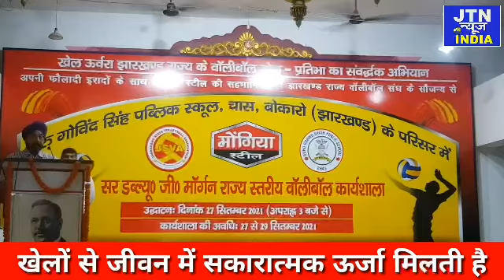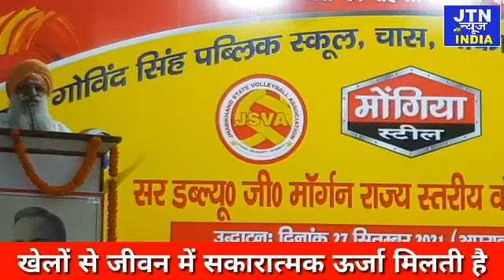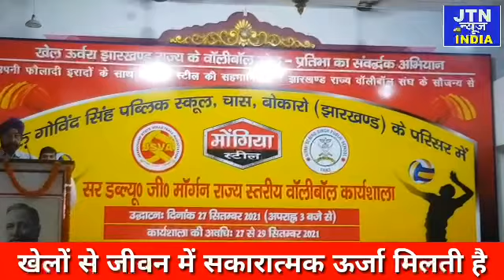लोग साथ मिलकर सही दिशा में आगे बढ़े तो कोई भी मंजिल हासिल की जा सकती है - गुणवंत सिंह मोंगिया